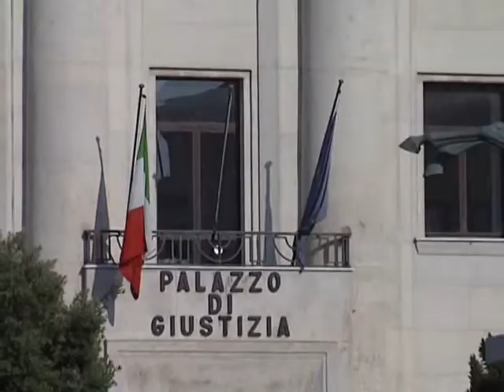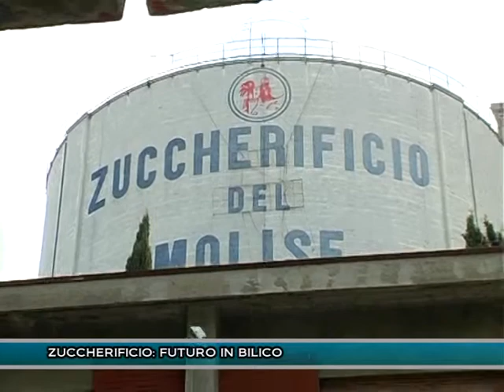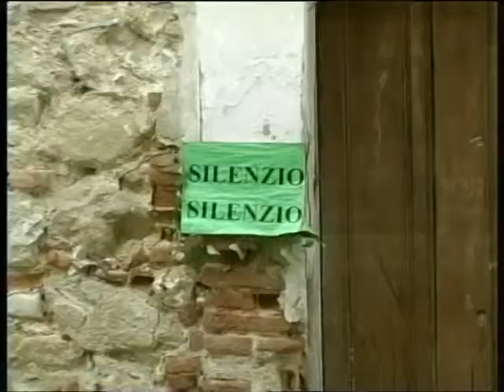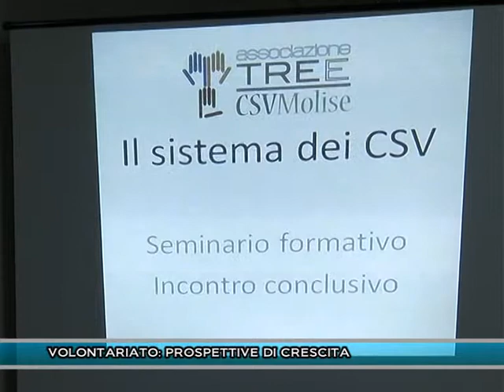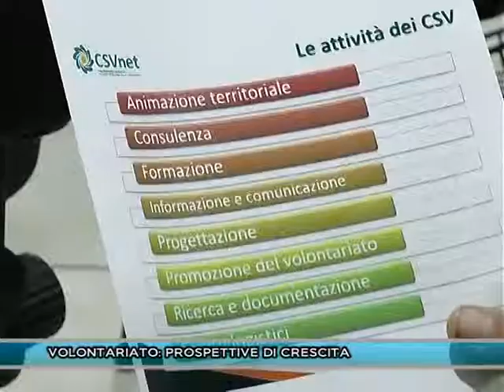TLT NEWS EDIZIONE ORE 20:30 DEL 25-01-16